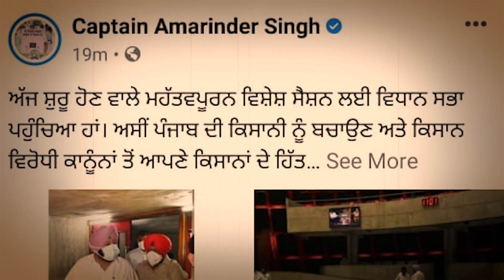Navjot Singh Sidhu ਪਹੁੰਚਿਆ ਵਿਧਾਨ ਸਭਾ 'ਚ| Channel Punjabi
Channel Punjabi Presents: Navjot Singh Sidhu ਪਹੁੰਚਿਆ ਵਿਧਾਨ ਸਭਾ 'ਚ| Channel Punjabi